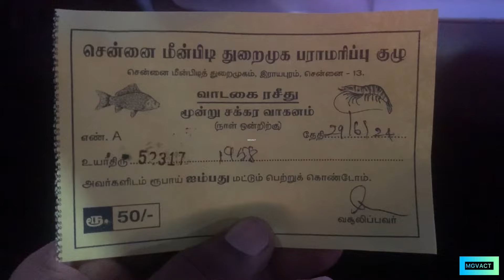காசிமேடு மீன் மார்க்கெட்kasimedu fish market